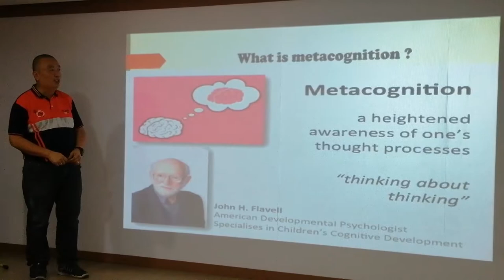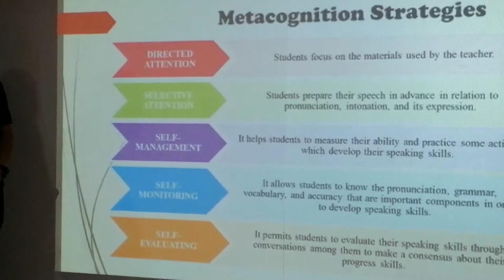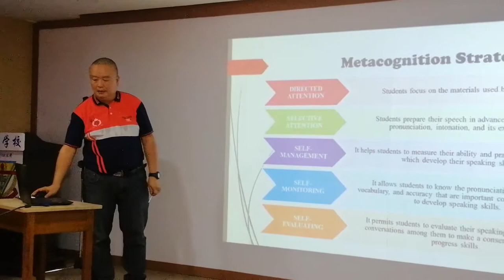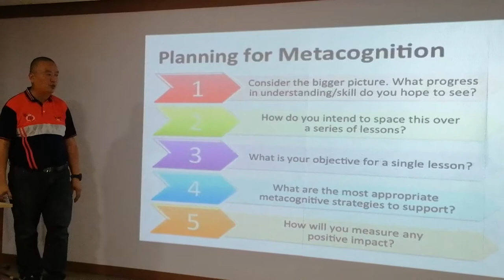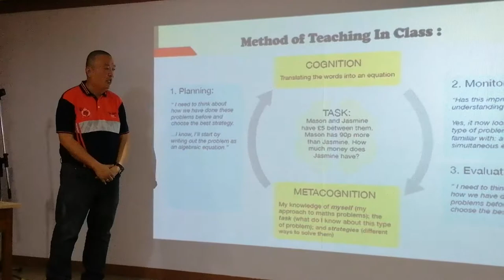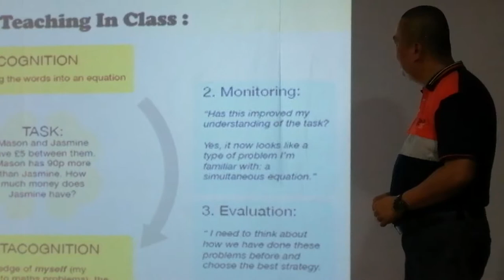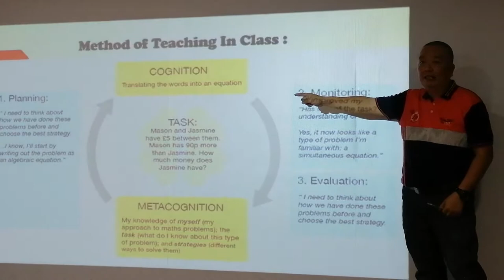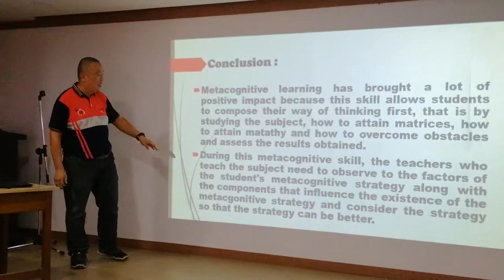WHAT IS METACOGNITION ?